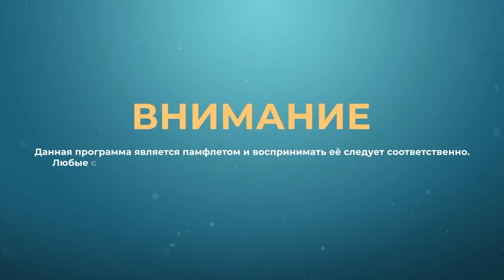16.03.2024 | НАШИ СОСЕДИ